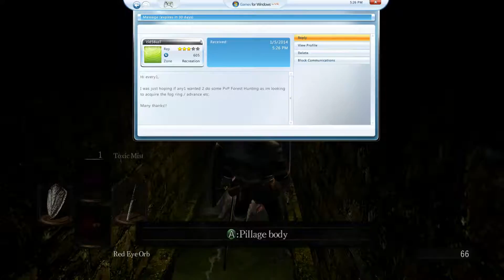Making of Pyro Wanderer Build Part 22 - 2 / 7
I continue down the demon ruins and while I am at it help the daughter of chaos. I stomp on so weird looking bug, and Solair helps me fight the centipede demon. Then I pillaged some souls and humanity from other undead that happen to be in the Lost Izalith area.